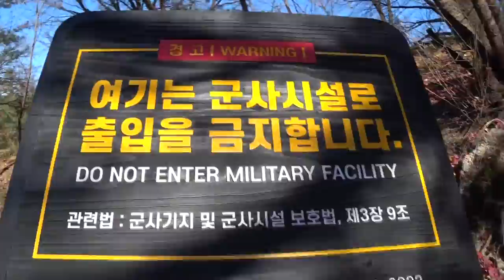북악산 52년만에 개방 신규 탐방로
상세 리뷰 및 사진은 블로그에 있어요.
신규 탐방로를 이용해서 창의문에서 제1~4번출입구와 곡장까지 걸어가면서 촬영한 동영상입니다.
미세먼지 없을 때 가서 서울이 한눈에 다 보입니다.
서울의 가을 단풍도 절정이었고요.